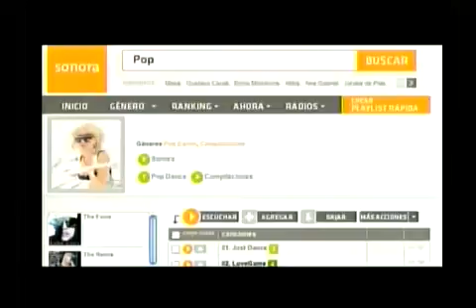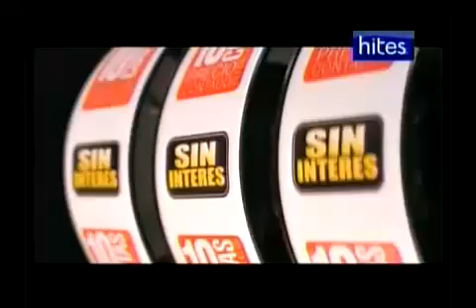Tanda comerciales Chilevision (Septiembre 2010)